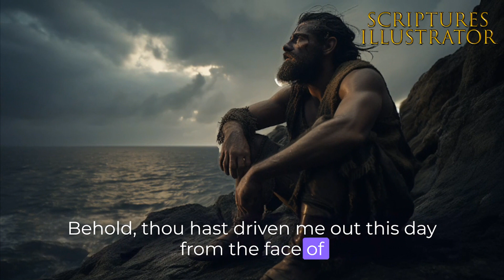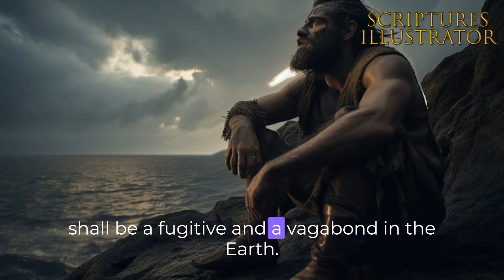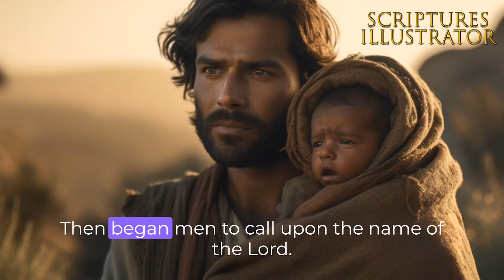Genesis 4 KJV - "The First Murder" Each Verse is Narrated and Illustrated by AI - BibleJourney 4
Welcome to BibleJourney 4, where we narrate and illustrate each verse of the Bible using artificial intelligence. In this video, we will cover Genesis 4 KJV, the story of Cain and Abel, the first murder in human history.

This video is part of our series on the book of Genesis, the first book of the Bible that tells us about the creation of the world, the fall of man, and the promise of God.

In this video, you will hear each verse of Genesis 4 KJV read aloud by a natural-sounding voice generated by AI. You will also see each verse illustrated by a unique image created by AI based on the keywords and context of the verse. We hope that this video will help you visualize and understand the Bible better.

We would love to hear from you and have a conversation with you.

Midjourney is a text-to-image generator that creates images based on the verses imputed. The creator of the video may adjust the prompt to fit the context of the verse. If the AI generates an image that does not relate to the verse, additional words may be added to the prompt to clarify the meaning.

When interpreting certain verses from the Bible, it is important to not rely on just one image or visual representation, as these verses often convey multiple ideas or meanings. In order to fully understand and appreciate the verse, it is necessary to synthesize and translate these ideas, which can be achieved by using multiple images to represent the different elements of the verse.

The process of creating a video can take between 3-5 days and only the best images generated by the AI are used in the final version of the video.